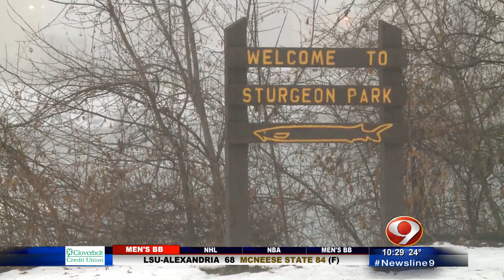Outdoors with Lauren: Exploring Life Under the Ice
Scuba Diving under the ice to get up close and personal with sturgeon